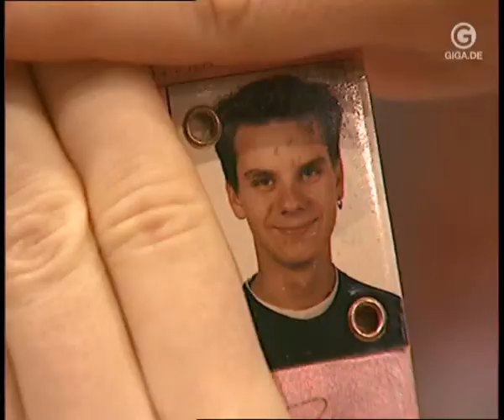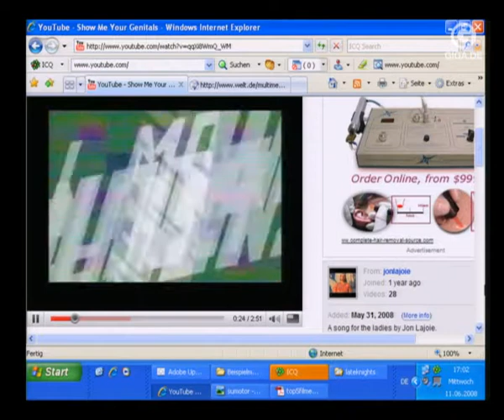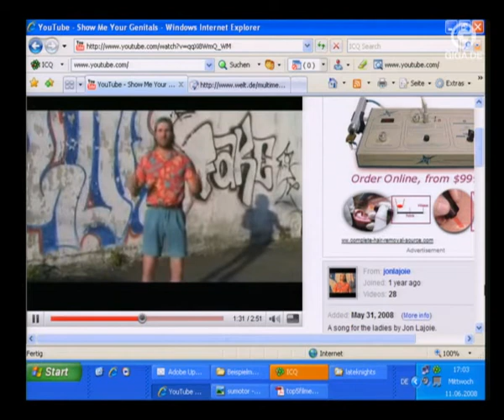Giga Late Knights 12.06.2008 Part 3